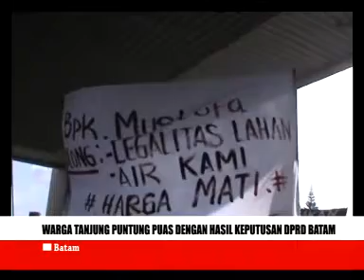Warga Tanjung Puntung puas dengan hasil keputusan DPRD Batam